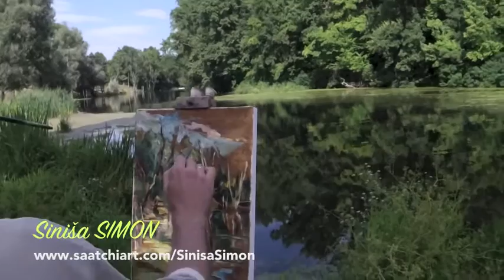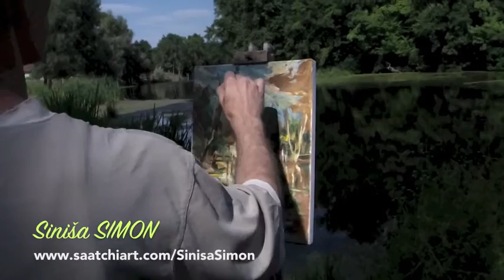Sinisa Simon Plein Air Oil Painting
...video recorded at Vinkovci, Croatia July 2016